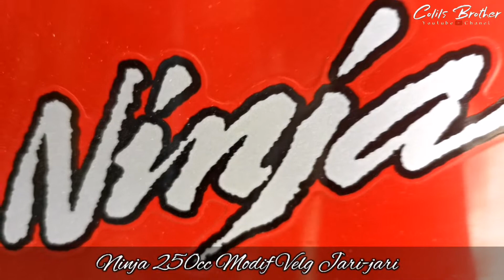Ninja 250cc Red Modif Velg Jari-jari Tubles